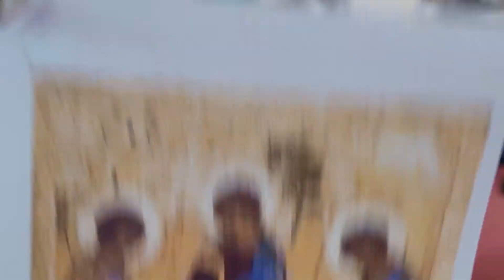St. John's Church Lake Park Sunday Worship 6/12/2022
While Pastor Gary is away, we are thankful and blessed to be joined by  Retired Naval Commander Chaplain Kim House in celebration and commemoration of the holy Trinity.  God who is three in one:  God the Father, Jesus Christ the Son and the Holy Spirit.  Paul writes that through Jesus we have peace with God, whose love pours into our hearts through the Holy Spirit giving us lasting hope.

Join us every Sunday for praise and worship at 10:15 AM!  All are welcome, each and every one.